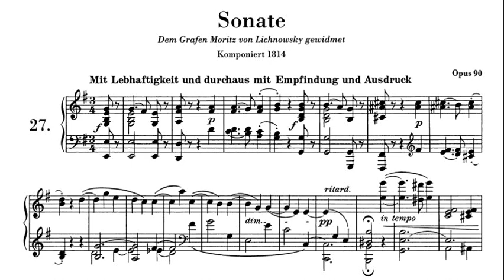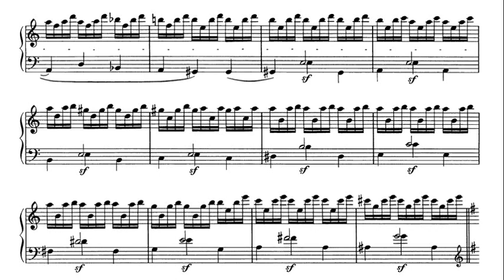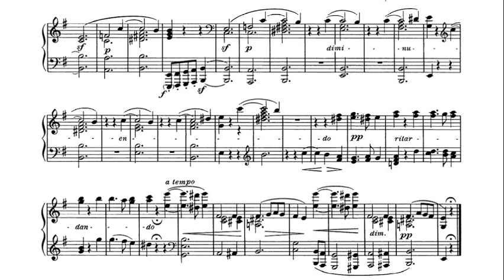Beethoven: Sonata in E minor Op. 90 (Mvmt 1) - Xaver Scharwenka, 1906 - Classics Records SWV 6633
Xaver Scharwenka (6 January 1850 – 8 December 1924) was a German pianist, composer and teacher of Polish descent. He was the brother of Ludwig Philipp Scharwenka (1847–1917), who was also a composer and teacher of music.

The music you hear was recorded originally on piano rolls and was reproduced with a Welte Vorsetzer in 1962-63 on Steinway Concert Grand No. 261.   (According to the notes that are included in this LP collection, that Steinway was reserved for Artur Rubinstein for his performances and recording sessions on the West Coast.)